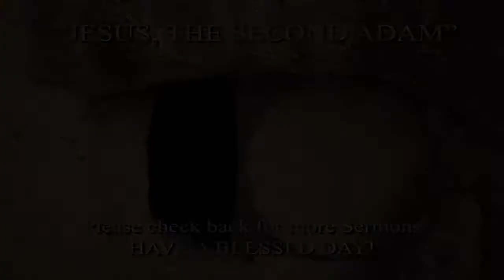Jesus, The Second Adam - Resurrection Sunday (Easter) - Sermon - April 17, 2022